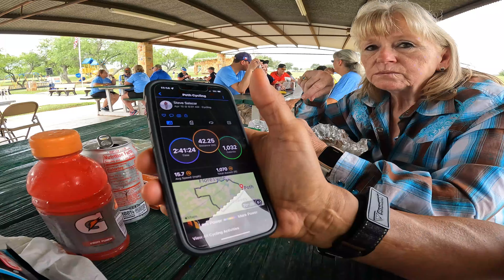Ride to Remember- Bike ride. Poth, Texas 2023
We went to Poth Texas to do the "Ride to Remember ".It's a bike ride to help people with Alzheimer's and to raise money for the Poth city park.